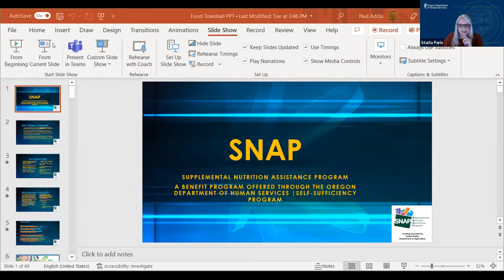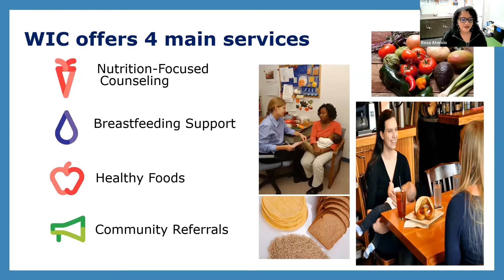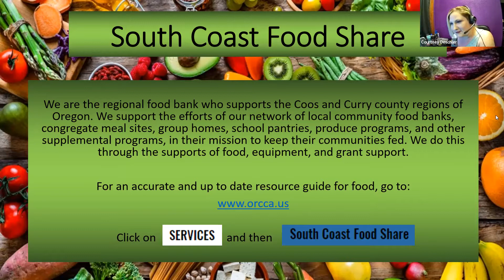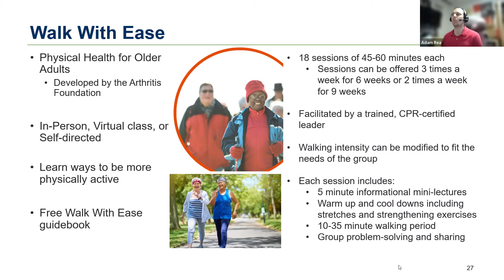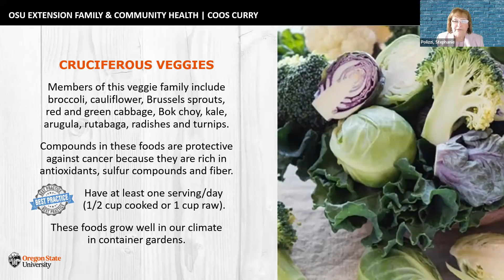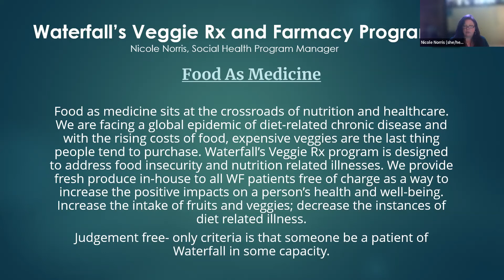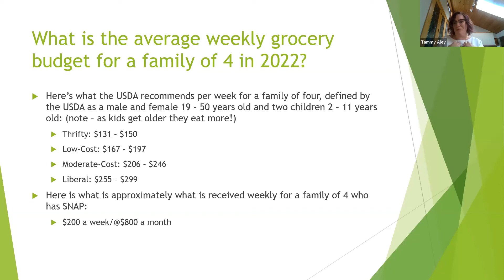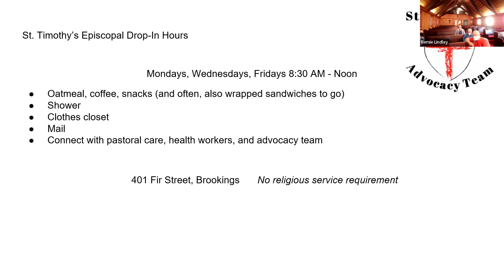South Coast Food Townhall (5/17/22)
Families are expecting an increase of hundreds of dollars in food costs following recent world events. Whether you are on a food assistance program or not, join us to learn about couponing, free food programs, eating well within your budget and more!

Coos Bay Public Library
Oregon Department of Human Services
WIC Oregon
Oregon State University
Waterfall Community Health Center
Oregon Coast Community Action (South Coast Food Share)
Coos Health & Wellness
Coos Head Food Co-op
Gabrielle Colton
& other community builders of Coos and Curry Counties